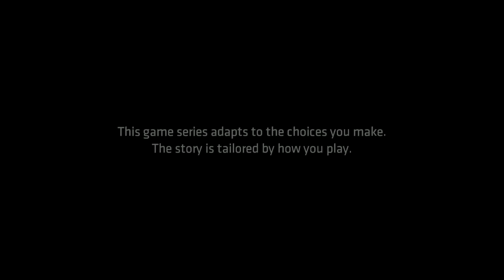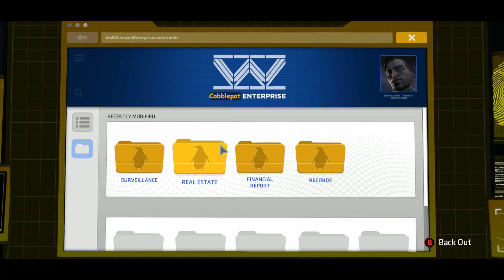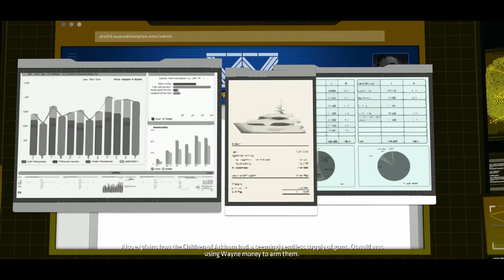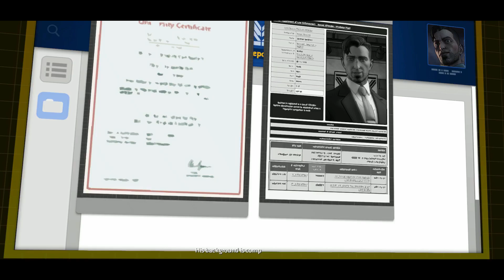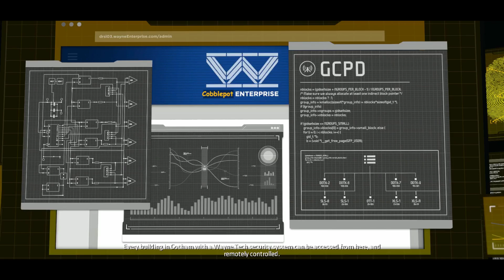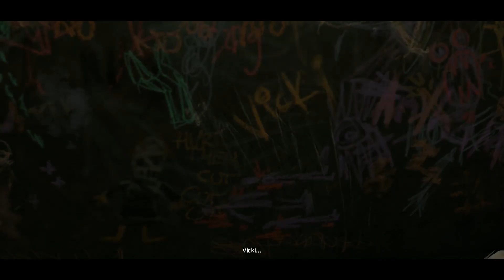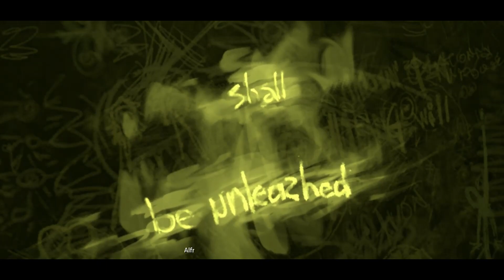Batman: The Telltale Series Season 1 PC - Rogue Playthrough | Episode 5 - City of Light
Batman is real mean in this playthrough.